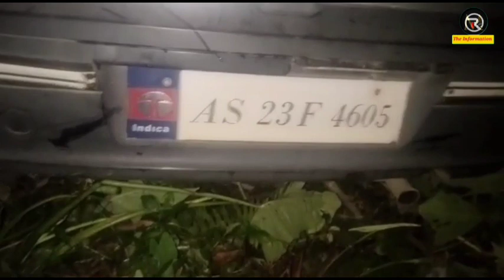মৰাণৰ পানীতোলাত ভয়ংকৰ পথ দুৰ্ঘটনা, দুৰ্ঘটনাত এবছৰীয়া শিশু সহ পাচ জন লোক গুৰুত্ব ভাবে আহত